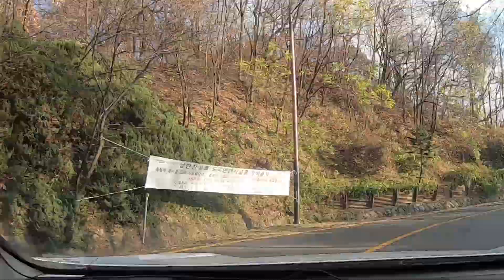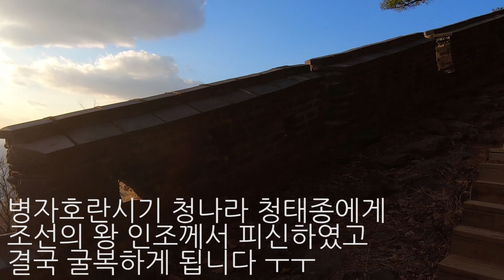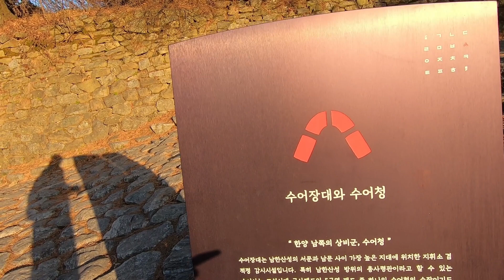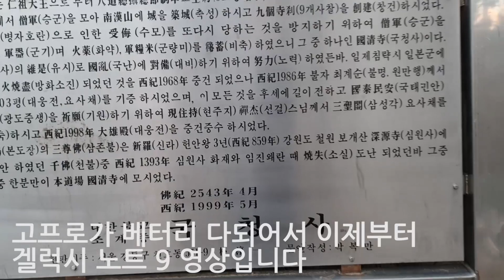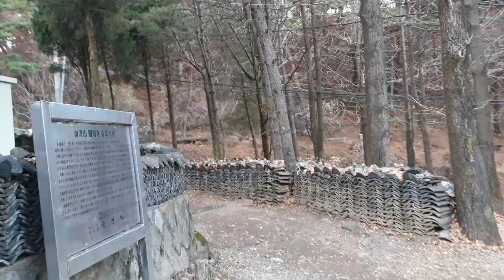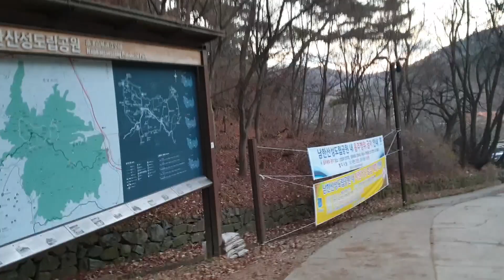유네스코 세계문화유산 남한산성 가을풍경 고프로 7블랙 노짐벌 ,노마이크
유네스코 세계문화유산 남한산성 가을풍경 고프로 7블랙 노짐벌 ,노마이크,겔럭시 노트 9과 영상 비교

ㅡㅡㅡㅡㅡㅡㅡㅡㅡㅡㅡㅡㅡㅡㅡㅡ

※ 이영상은 본인 동의없이
무단사용을 금지 합니다